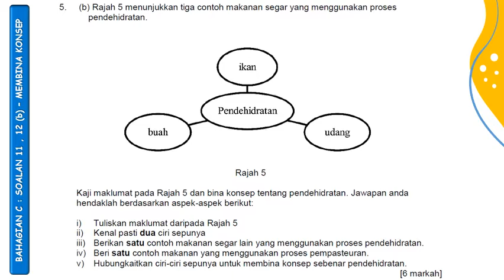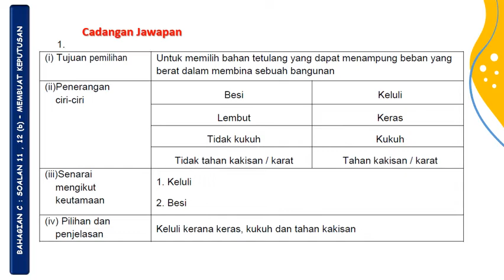Latihan Express Pecutan Akhir Sains SPM 2020 : Bahagian C Soalan 11 & 12